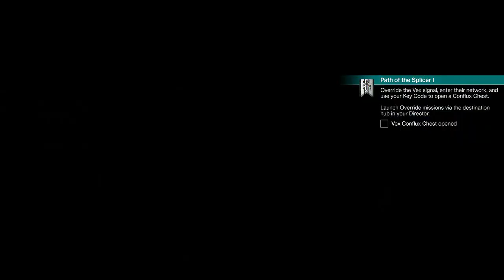Destiny 2 Season of the Splicer Unlock Override Mission Use Ether Enter Key Code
Destiny 2 Season of the Splicer Unlock Override Mission Use Ether Enter Key Code. This is the sequence of quest steps at the beginning of the Season of the Splicer. First rescue the Lost Splicer in the quest, then the hero will venture into the Vex Domain. With the Servitor at the Helm, the hero will get the Splicer Gauntlet and ether.

Open the Splicer Gauntlet, and use ether to purchase key code. Insert key code into the Splicer Gauntlet to unlock the first Override Mission, which is Override Europa. The marker for the Override Europa mission will appear on the map.

Need the key code to unlock Conflux Chests in the Override mission.

Part of the Path of the Splicer Week 1 quest.